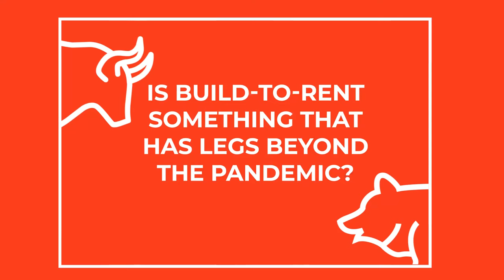Is Home Ownership Still The American Dream? | Bullish Or Bearish | Fifth Wall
Fifth Wall's Co-Founder and Managing Partner gives us his Bullish or Bearish takes on home ownership and the American dream. Also Brendan gives us his opinions on the longevity of built-to-own post-pandemic.